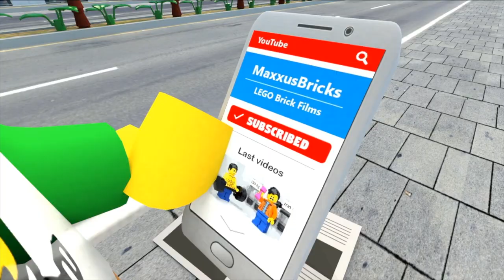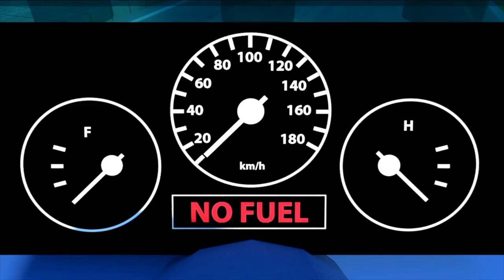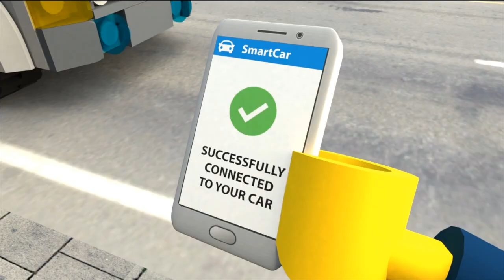LEGO Back to School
This is my new LEGO stop motion. It's called LEGO Back to School. I hope you like my LEGO stop motion animation. It took a lot of time to make this funny LEGO animation. Check out LEGO school, LEGO school set and LEGO school bus in this movie. I hope you like it. I had a great time making LEGO city animation. By the way, do you like my LEGO back to school movie? It will be very interesting to read. As for me, LEGO school are my favorites ones.

My channel is all about LEGO stop motion and LEGO city animation. Take a look around, watch some funny LEGO stop motion. If you like my movie, I can make more LEGO stop motion animation. Hope you like my new LEGO Back to School. Creating LEGO stop motion movies for kids is a hobby for me. I spend hours every day to make LEGO cartoons for kids.